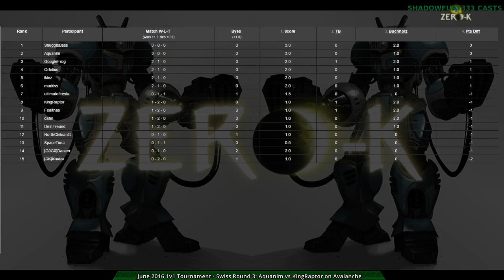2016/06/04 1v1 Tournament - Swiss Round 3: Aquanim vs KingRaptor - Zero-K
A better demonstration of how this map develops.

Aquanim vs KingRaptor

Bracket images by Challonge.